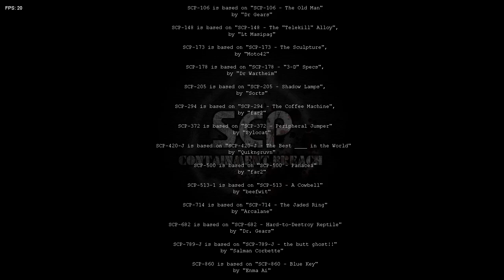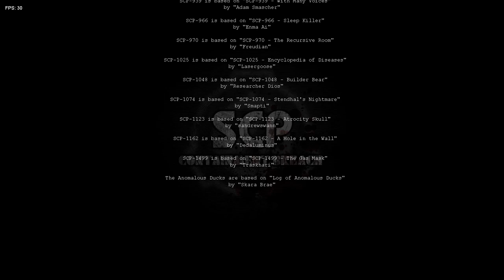SCP Containment Breach Keter All Achievements COMPLETED!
This took me way too long, but I'm so freaking happy. This is something I've wanted to do for a very long time and it feels great to finally be able to sleep at night again.
Huge thanks to the CB community, and shoutouts to Nepheron for giving me the motivation to attempt this again after years of not trying.